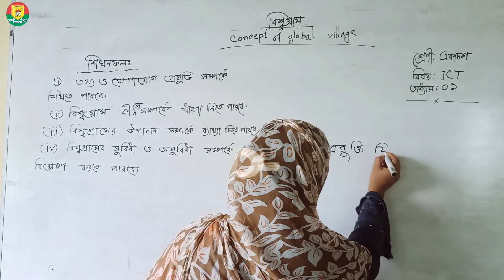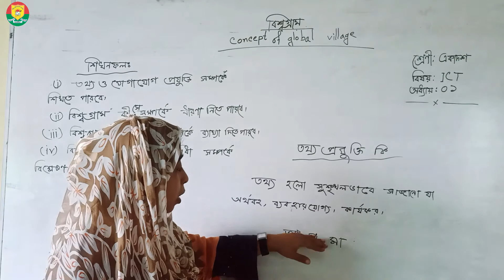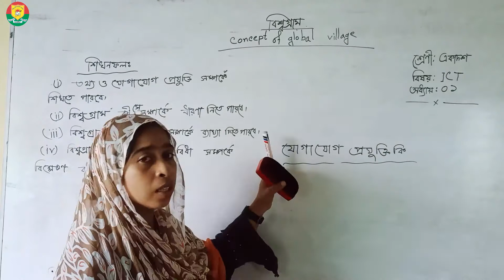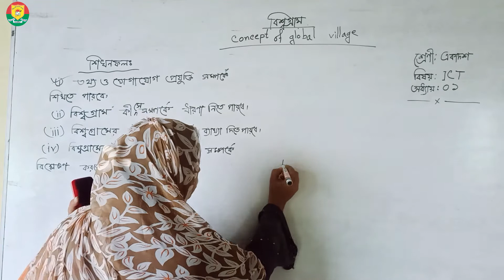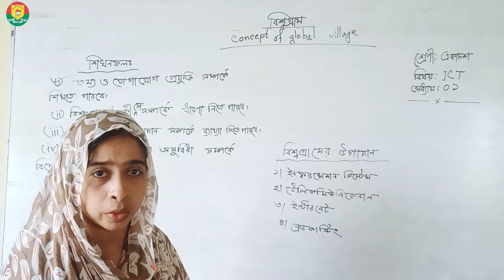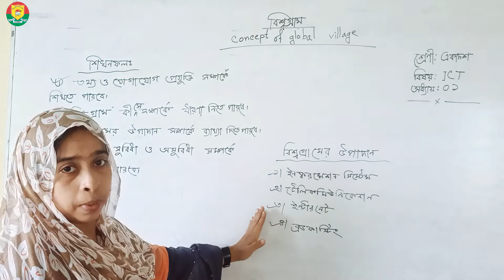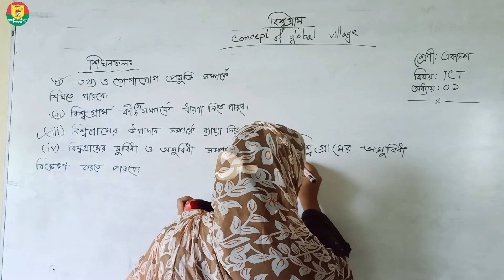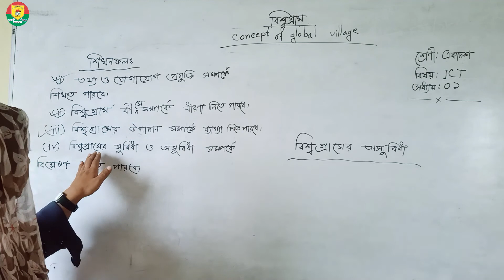HSC || ICT || ELEVEN CLASS (NEW)